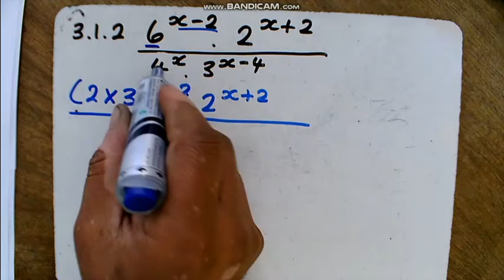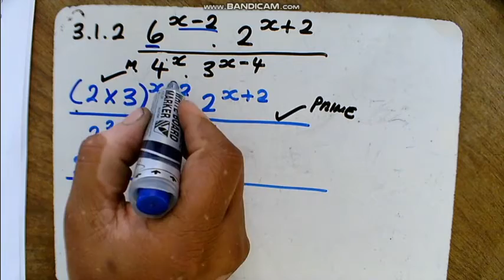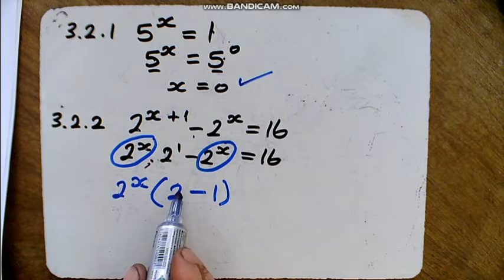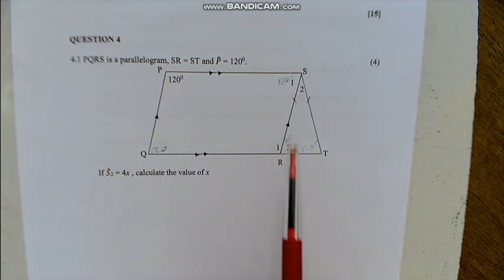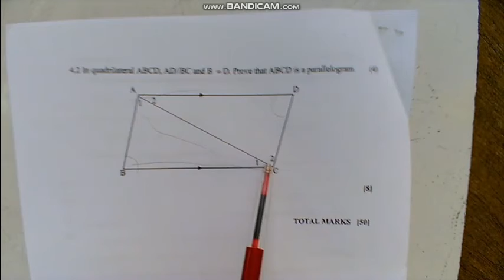Grade 10 After Class revision term1 Part 3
Grade 10 Algebra and Quads. Solving angles and proving a quad is a parallelogram.